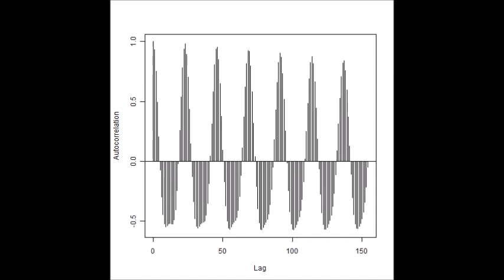超音波の音圧測定解析技術 ultrasonic-labo